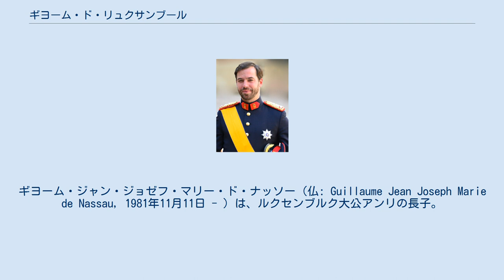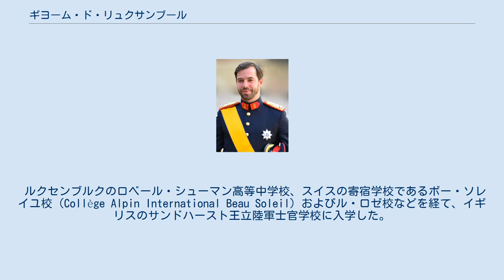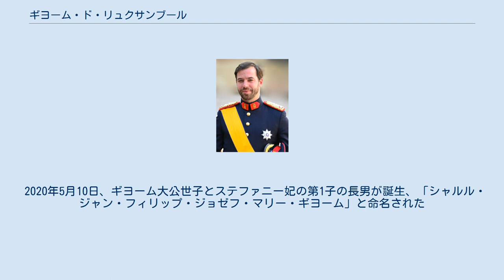ギヨーム・ド・リュクサンブール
オラニエ＝ナッサウ勲章受章者
パルマ＝ルクセンブルク家
ギヨーム・ジャン・ジョゼフ・マリー・ド・ナッソー（仏: Guillaume Jean Joseph Marie de Nassau, 1981年11月11日 - ）は、ルクセンブルク大公アンリの長子。
2000年よりルクセンブルク大公の継承順位第1位で法定推定相続人の地位にあり、大公世子の称号を有する。
 ルクセンブルクのアンリ大公と、そのキューバ生まれの妻マリア・テレサ大公妃の長男として、ルクセンブルクのベッツドルフ（Betzdorf）で生まれた。
弟妹にはフェリックス大公子、ルイ大公子、アレクサンドラ大公女、セバスティアン大公子の4人がいる。
 洗礼の代父母は父の姉のオーストリア大公妃マリー・アストリッド (en) 、および父の弟で同名のギヨーム大公子 (en) が務めた。
自身は末弟セバスチャン大公子や従弟のパウル・ルイ大公子、はとこのエマニュエル王子（ベルギーのフィリップ王太子の次男）、アリアーネ王女（オランダのウィレム＝アレクサンダー国王の三女）、甥のノア大公子などの代父を務めた。
 ルクセンブルクのロベール・シューマン高等中学校、スイスの寄宿学校であるボー・ソレイユ校（Collège Alpin International Beau Soleil）およびル・ロゼ校などを経て、イギリスのサンドハースト王立陸軍士官学校に入学した。
そしてそのままイギリスのダーラム大学とブルネル大学で学び、ブルネル大学で国際政治学の学位を取得した。
その後、フランスのアンジェ大学に籍を置いて文学と政治学を学び、2009年に同大学を優等で卒業した。
 父が2000年に即位すると同時にルクセンブルク大公位の法定推定相続人となった。
もしギヨームが予定通り大公位を継承した場合には、「ギヨーム5世（Guillaume V）」を名乗ることになる。
大公世子として、ルクセンブルク経済発展会議および障害者のための慈善組織であるクライツベルク基金の名誉総裁を務めている。
 ピアノ演奏のほか、サッカー、水泳、バレーボールなどのスポーツを趣味としている。
母国語 ルクセンブルク語の他、フランス語、ドイツ語、スペイン語、英語も使いこなし、両親とともに積極的に外交活動に参加している。
 2012年4月26日、ベルギー貴族の娘ステファニー・ド・ラノワ伯爵令嬢との婚約が発表され、同年10月20日に結婚式が挙行された。
 2020年5月10日、ギヨーム大公世子とステファニー妃の第1子の長男が誕生、「シャルル・ジャン・フィリップ・ジョゼフ・マリー・ギヨーム」と命名された